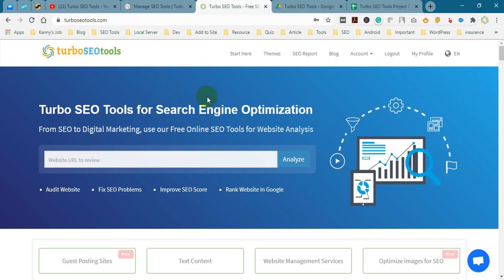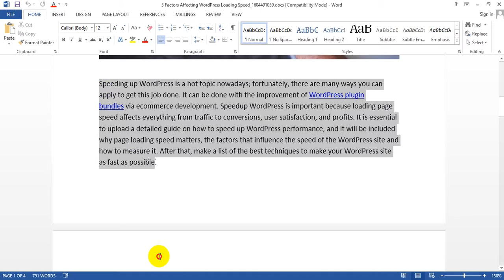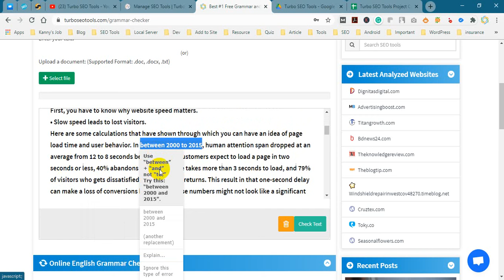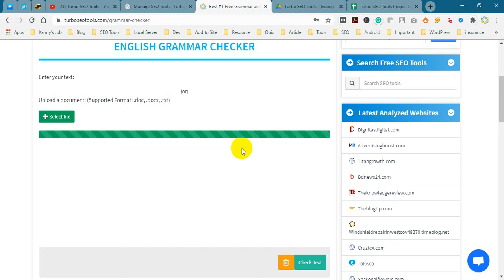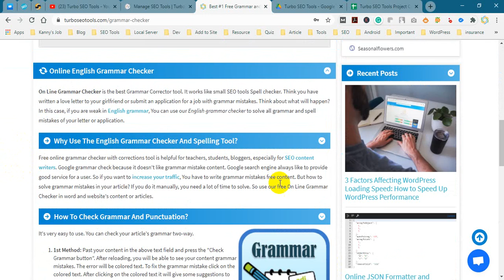How to check English grammar mistakes online | English Grammar Checker App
Grammar checker is the most useful online tool for students, teachers and online copy writer.

Online Grammar Checker is the best Grammar Corrector tool. It works like small SEO tools Spell checker. Think you have written a love letter to your girlfriend or submit an application for a job with grammar mistakes. Think about what will happen? In this case, if you are weak in English grammar, You can use our English grammar checker to solve all grammar and spell mistakes of your letter or application.